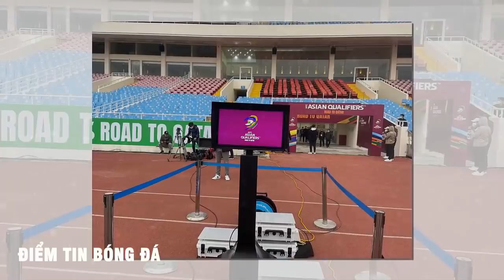✅ĐẤU OMAN, THẦY PARK TRÌNH LÀNG ĐỘI HÌNH ĐỦ SỨC GIÀNH 3 ĐIỂM, NHM VUI SƯỚNG | TIN BÓNG ĐÁ VN 23/3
✅ĐẤU OMAN, THẦY PARK TRÌNH LÀNG ĐỘI HÌNH ĐỦ SỨC GIÀNH 3 ĐIỂM, NHM VUI SƯỚNG  | TIN BÓNG ĐÁ VN 23/2

U23 DUBAI CUP, U23 VIỆT NAM VỚ MÓN HỜI ĐẤU U23 IRAQ